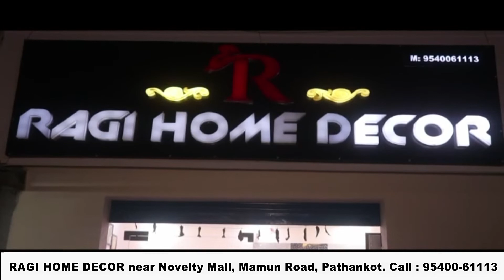तेल की बचत के लिए फ्यूल डोर स्टेप योजना शुरू